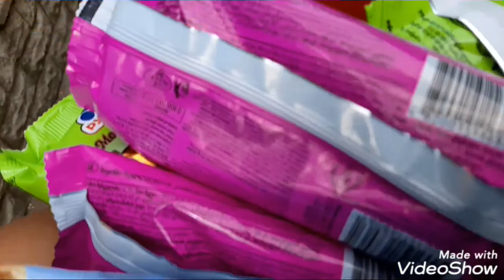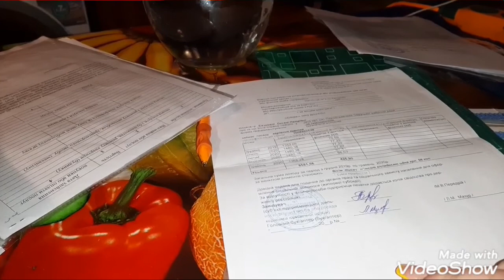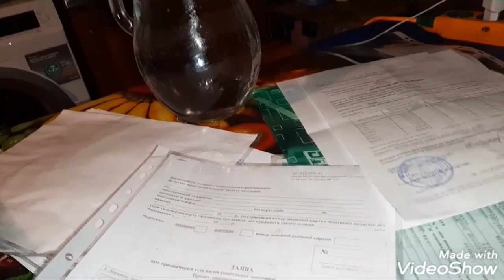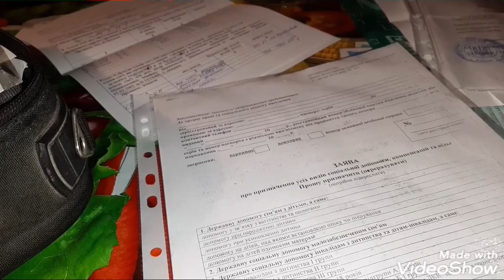ВЛОГ / В лікарні / Заїдаємо стрес морозивом / Документи на соціальну допомогу / Шумная семейка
Всім привіт )
Наша сім*я це:
Папа Олександр
Мама Оксана
Діти